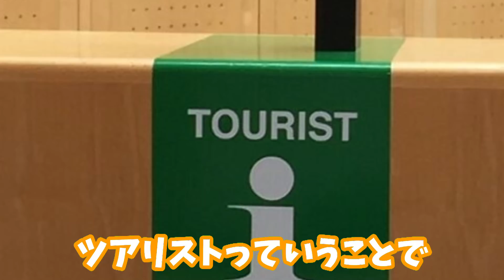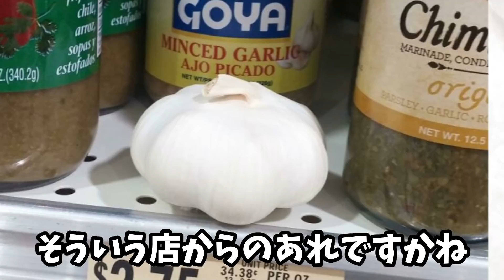【神回】めんどくさがり屋が発明した方法たちがメッチャ役に立つんだがｗｗｗｗｗ